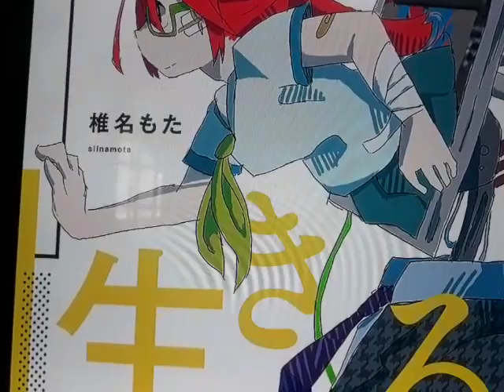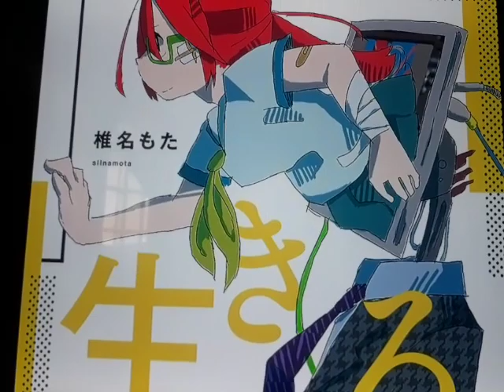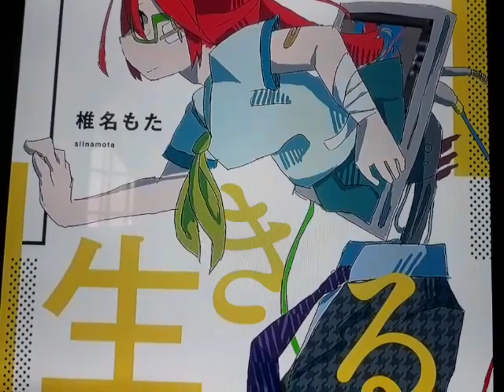(siinamota) young Girl (Official Audio)